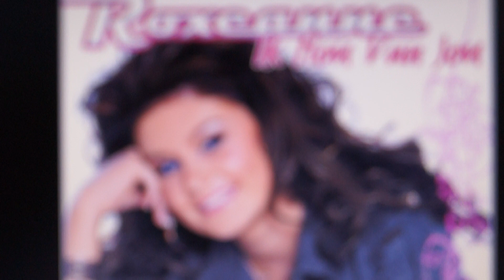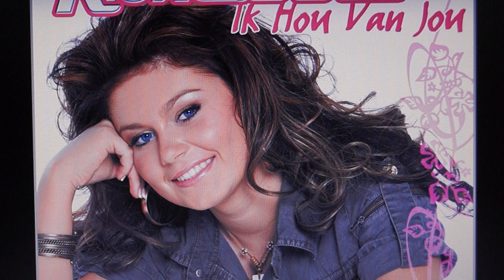Roxeanne met het nummer ik hou van jou